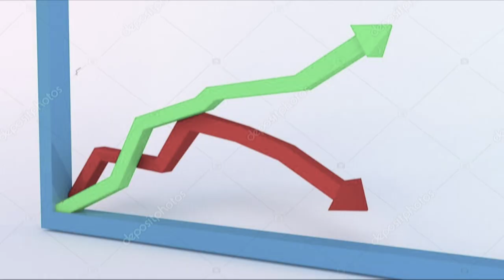WHY I STILL DO YOUTUBE | SMALL Channels BIG Dreams | The Retrollectors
WHY DO I STILL DO YOUTUBE | SMALL Channels With BIG Dreams | The Retrollectors | Being a small creator on youtube with big dreams isnt always a bad thing, you tend to learn alot about yourself and your community. Being a small content creator is just a mindset, you can see youtube as many different things a depending on what you want out of it. This is my journey of 6 years of being a creator. So is youtube a good idea in 2020?